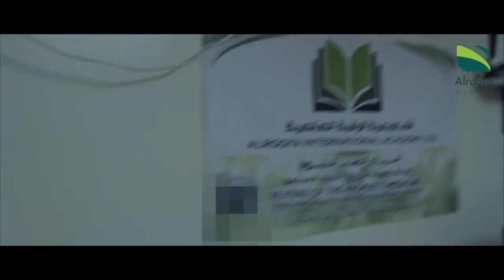Crazy Jinn attacks Abu Nadeer(Religious Spiritual Healing)